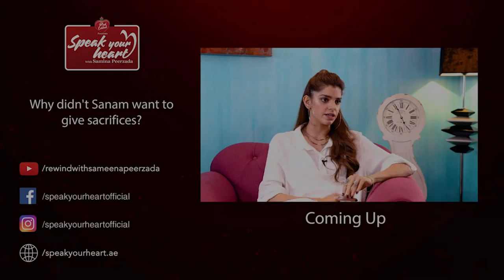Sanam Saeed opens up about her Heartbreaking Divorce | Desi Tv